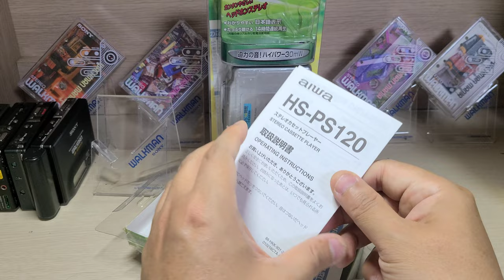Aiwa HS-PS120 Repair Cassette Player Walkman